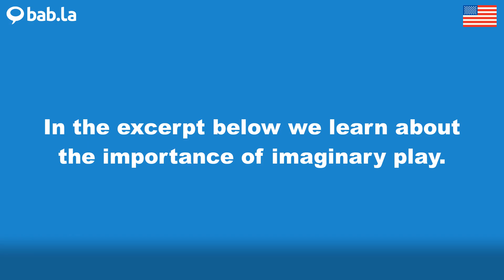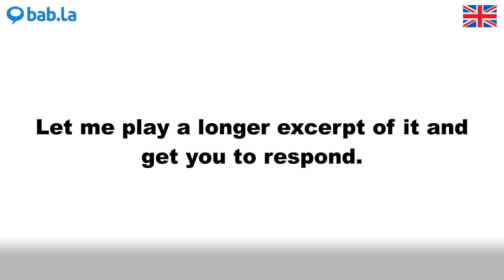EXCERPT pronunciation | Improve your language with bab.la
Improve your spoken English by listening to EXCERPT pronounced by different speakers – and in example sentences too. Learn and love languages with bab.la.